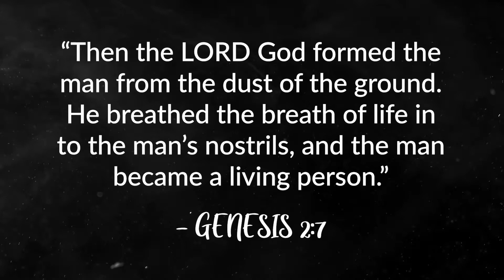The Out of Dust Story